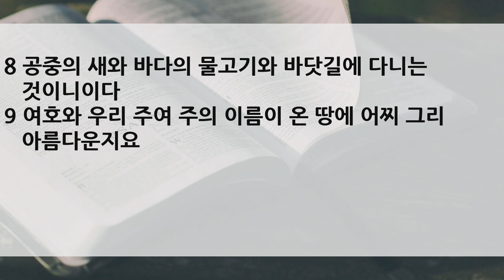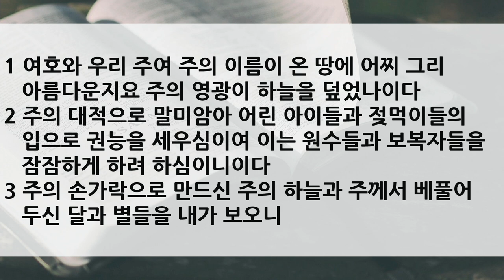2020 가을 특새 설교 | 2020.09.,05 | 사람이 무엇입니까? | 시편 8편 1~9절 | 이찬규 목사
사람이 무엇입니까? (시편 8편 1~9절)
1 내가 전심으로 여호와께 감사하오며 주의 모든 기이한 일들을 전하리이다
2 내가 주를 기뻐하고 즐거워하며 지존하신 주의 이름을 찬송하리니
3 내 원수들이 물러갈 때에 주 앞에서 넘어져 망함이니이다
4 주께서 나의 의와 송사를 변호하셨으며 보좌에 앉으사 의롭게 심판하셨나이다
5 이방 나라들을 책망하시고 악인을 멸하시며 그들의 이름을 영원히 지우셨나이다
6 원수가 끊어져 영원히 멸망하였사오니 주께서 무너뜨린 성읍들을 기억할 수 없나이다
7 여호와께서 영원히 앉으심이여 심판을 위하여 보좌를 준비하셨도다
8 공의로 세계를 심판하심이여 정직으로 만민에게 판결을 내리시리로다
9 여호와는 압제를 당하는 자의 요새이시요 환난 때의 요새이시로다